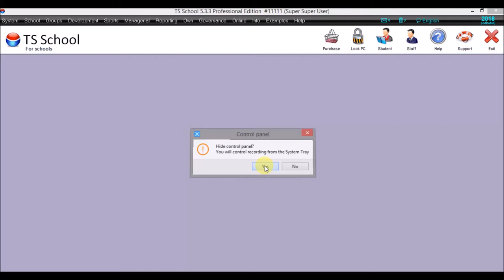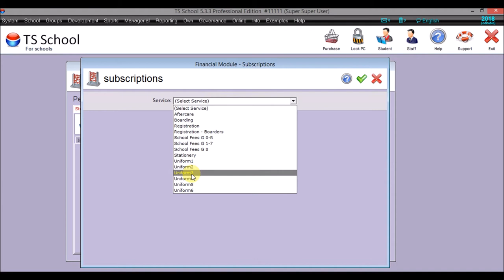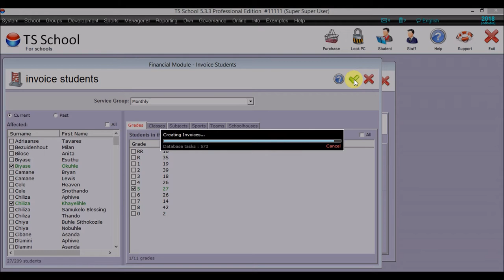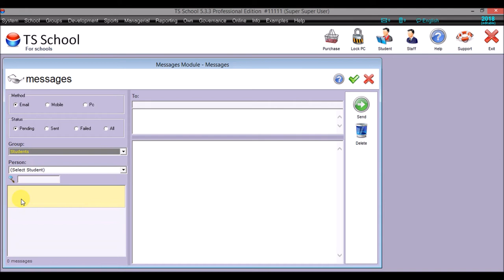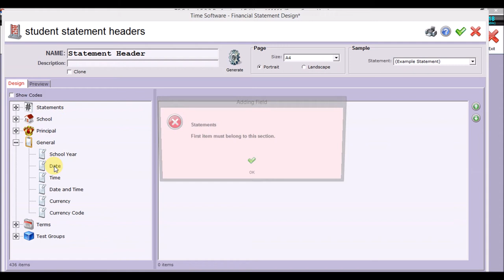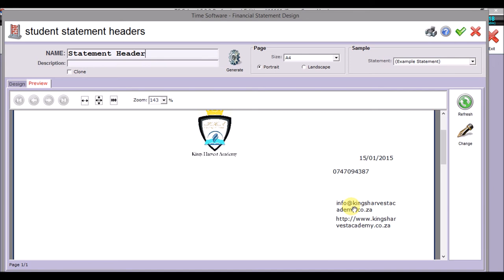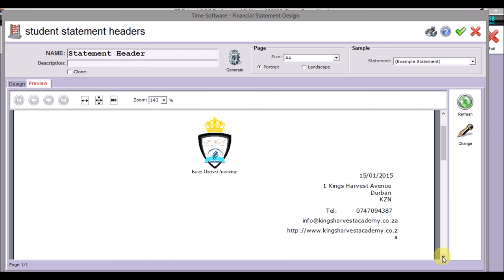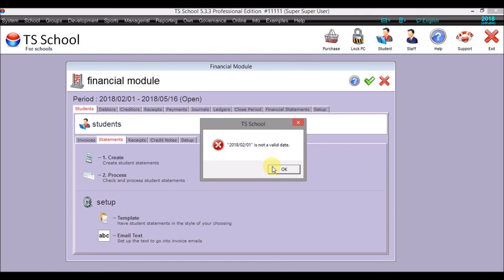TS School Tutorial - Financial Module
The financial module.
Set up the subscriptions, create and process invoices.
Email and identify email setup.
Create logo header for documents and send statements.